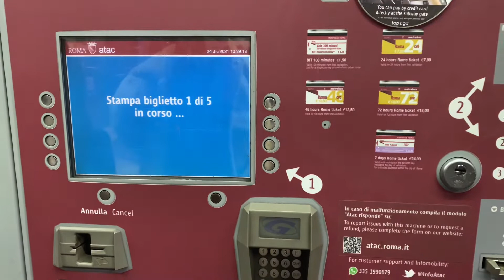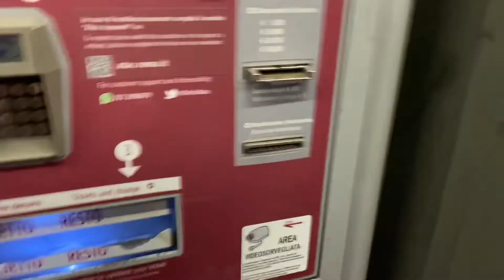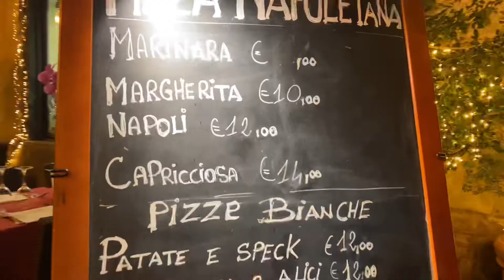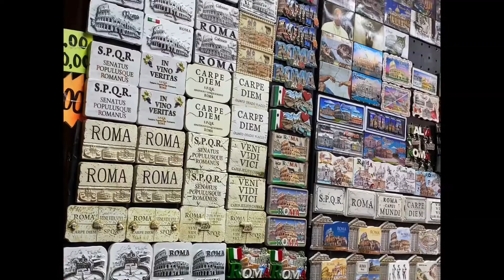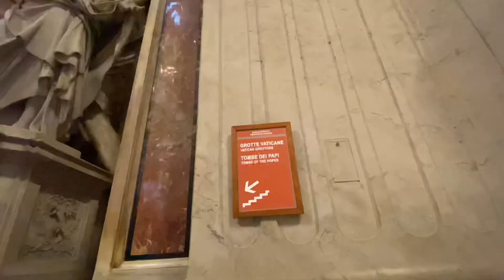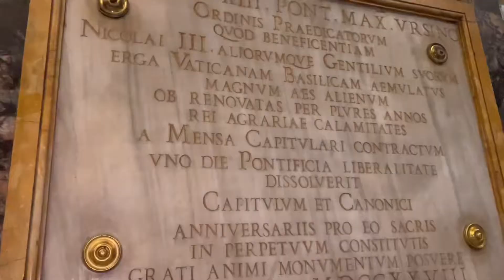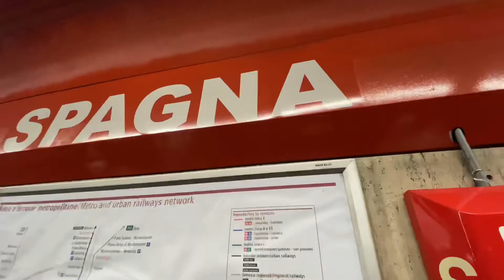Rome, Italy | 3D2N | pinaynurseingermany | Nurse Cres | IPhone13 pro | Christmas 2021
A friendly reminder. Please be mindful of your belongings, we experienced not just once but twice, pitpockers are active. So be aware.